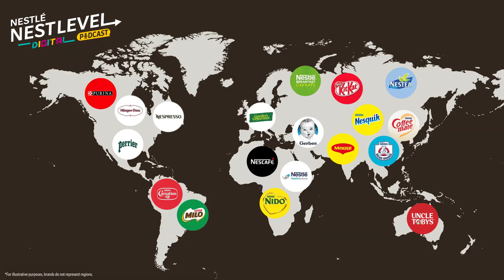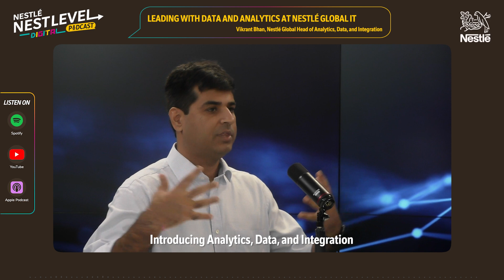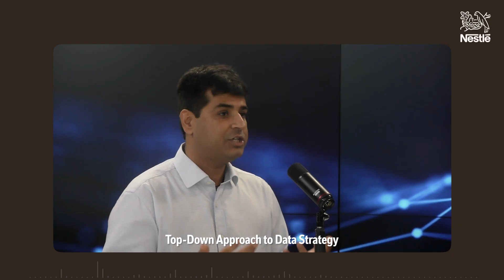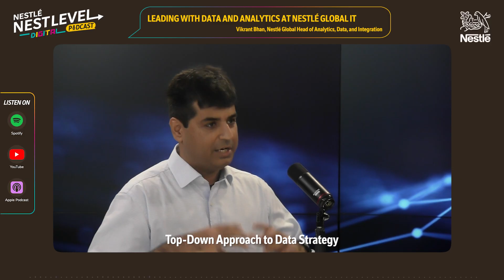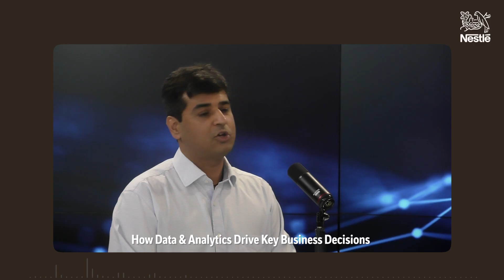Leading with Data and Analytics at Nestlé Global IT ​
In today’s fast-paced digital world, leveraging data and analytics is key to driving innovation and business success. Hosted by Victoria Loefvenmark, Head of IT Communications at Nestlé, this episode features Vikrant Bhan, Head of Analytics, Data, and Integration, who takes us inside the world of data and analytics.​

In this episode, Vikrant shares insights on the latest data trends, the pivotal role data plays in shaping business strategy, and the essential skills needed for a career in IT. Discover how Nestlé uses data ecosystems, analytics, and AI to fuel smarter decision-making, unlock new opportunities, and stay ahead of the competition.​

With over 20 years in the industry and 15 years in data analytics, Vikrant has witnessed the evolving digital landscape and played a key role in Nestlé’s transformation. He’s passionate about solving complex problems at scale, leveraging data to drive innovation, and empowering teams to deliver impactful solutions.

From an e-convention to a captivating podcast, Nestlé showcases its commitment to digitalization by staying ahead in the digital game. NESTLEVEL, a digital podcast by Nestlé, is a testament to our digital revolution. ​​

for upcoming guests and exclusive episodes